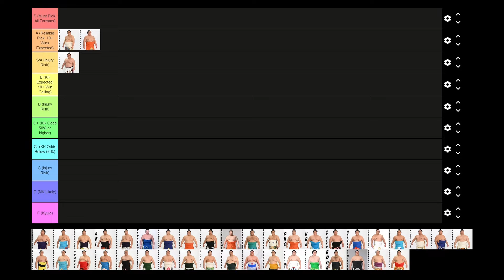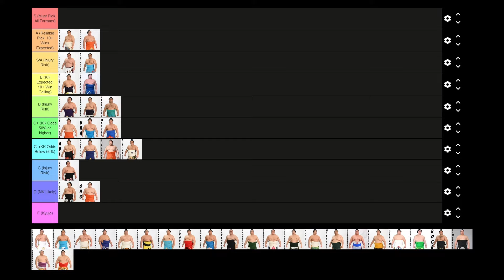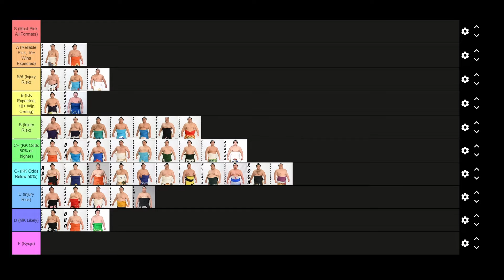Sumo Tier List! Natsu (May) 2024 Rankings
The injury news is coming in daily at this point, but at some point the tier list must be made!

0:00 Intro
0:30 Terunofuji
0:56 Hoshoryu & Kotozakura
1:20 Takakeisho
2:07 Kirishima
2:42 Wakamotoharu
3:05 Abi
3:58 Asanoyama
4:24 Onosato
5:48 Atamifuji
6:24 Daieisho
7:15 Hiradoumi
8:09 Gonoyama
8:57 Takayasu
9:49 Tobizaru
10:18 Oho
10:39 Ura
11:18 Onosho
11:58 Meisei
12:45 Takerufuji
13:26 Midorifuji
13:58 Nishikigi
14:37 Mitakeumi
15:19 Takanosho
15:35 Kotoshoho
15:55 Tamawashi
16:21 Shodai
16:54 Shonannoumi
17:21 Kinbozan
17:45 Sadanoumi
18:25 Hokutofuji
18:48 Ichiyamamoto
19:08 Nishikifuji
19:54 Mitoryu, Churanoumi, Roga, Takarafuji, Ryuden, & Tomokaze
22:11 Oshoma
23:13 Tokihayate
24:03 Tsurugisho